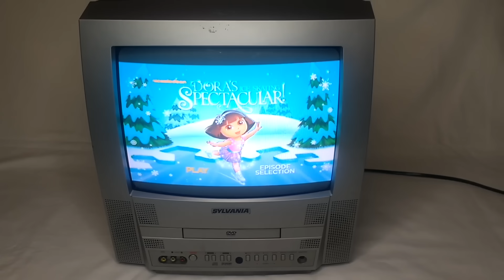Sylvania 6513DF 13 Color CRT TV DVD Video Player Combo Television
Great product at a great price
Wyze Bunbes
Wyze Band
Wyze Cam
Wyze Lock
Wyze Cam Pan
Wyze Bulb
Wyze Plug
Wyze Scale
No-Contact Thermometer
Wyze 32GB MicroSD Card